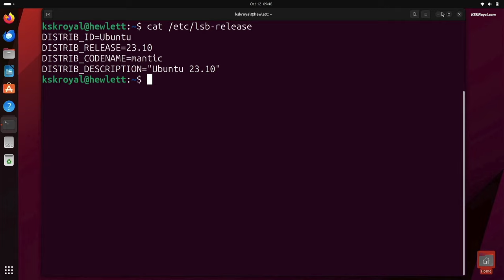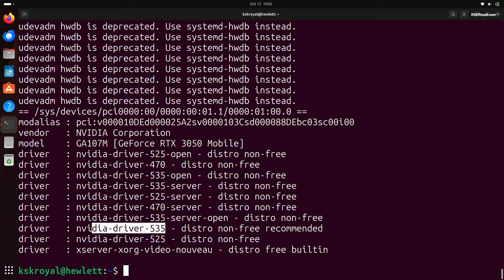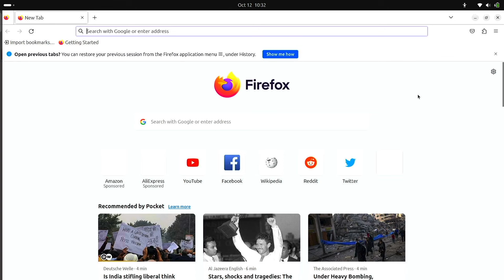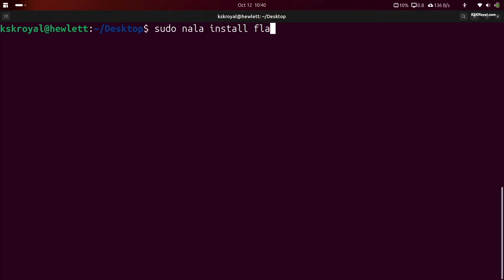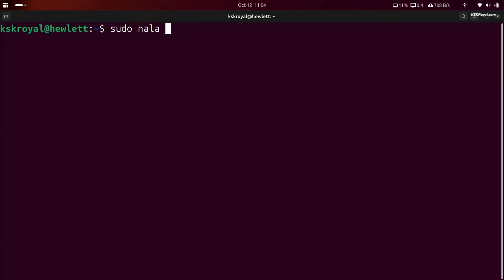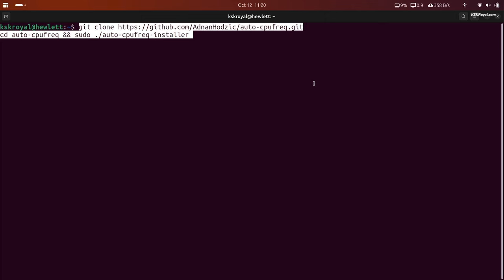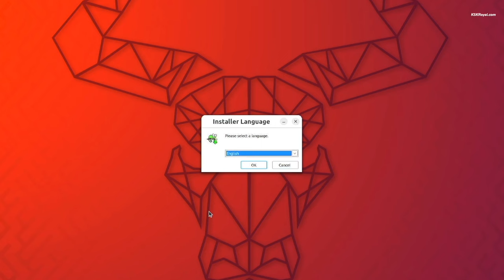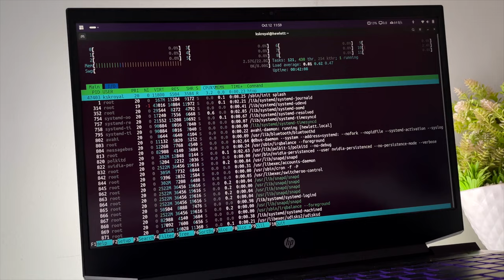23 Things You MUST DO After Installing NEW Ubuntu | Ubuntu 23.10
23 Things You MUST DO After Installing New Ubuntu 23.10. If you have installed UBUNTU for the first time and are not sure about what to do or where to begin, this video will guide you through the things YOU MUST do after installing NEW Ubuntu. In this video, I will walk you through the 23 crucial things you must do after installing Ubuntu 23.10. These actions include tweaking the system & user interface, installing useful apps or packages, speeding up the performance, improving battery life on laptops & enhancing the desktop experience, and more.   For command List

For demonstration, I will be using brand New Ubuntu 23.10, you can use any Ubuntu version such as 22.04 LTS, 23.04, 20.04 LTS

Make sure to watch this video till to the end. If you find this video useful please help me get at least 500 Likes. Now without wasting time let's get into the video.

_*TimeStamps*_
00:00  Introduction
01:17 Enable Additional Repositories
01:45 Replace APT
02:38 Install GPU Drivers
03:17 Use XORG 0r Wayland
04:00  Customise Dock & Ubuntu Desktop
05:03 Use Nightlight & Adjust Display Settings
06:01 Customise Firefox
06:46 Install GnomeTweaks
07:33 Install Gnome Shell Extensions Manager
08:18 Setup Flatpak
09:17 Must Install Packages
09:44 Must Install Apps
10:14 Ubuntu Restricted codecs
10:52 Install SimpleScreenRecorder
11:27 Minimize to click
11:58 Tweak TouchPad Settings
12:32 Setup QEMU / KVM To create Virtual machines
13:17 Install Auto-CPUFREQ
14:48 Setting up Firewall
15:29 Run Windows Apps
16:52 Customize Keyboard Shortcuts
17:45 Use Stacer

_*© KSK ROYAL*_
    *MereSai*